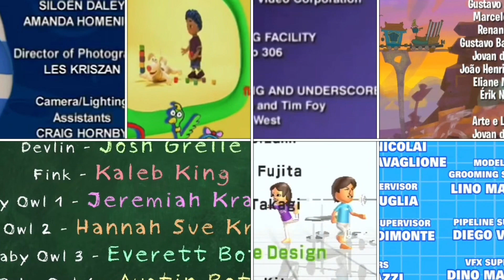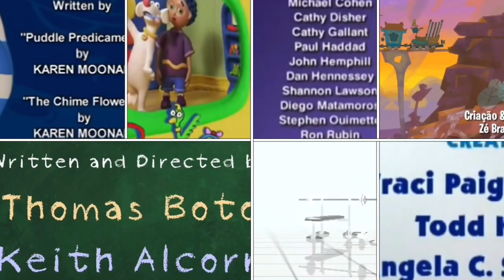Blue’s Clues, LJ, Owlegories, Poko, Pupstruction, Roboroach, Trunk Train, Wii Fit Credits Remix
I added Roboroach, Trunk Train, Wii Fit and Pupstruction to Blue’s Clues, Lunar Jim, Owlegories and Poko Credits Remix!

Episodes Used: Trunk Train Season 1.

I shortened to LJ to fit the title.

Additions:
December 10th - Lazoo, Floogals and Little Charmers.
Febraury 7th 2024 - It’s a Noodles and Doodles, Shovelware’s Banana Brain Game, Gombby and Sandra the Fairytale Detective.